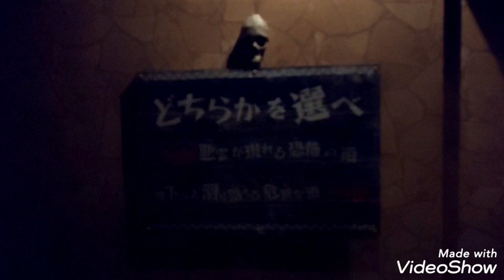城島高原パーク 脱出の森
このアトラクションは、大分県別府市にある城島高原パークの脱出の森です！脱出の森では、プロジェクションマッピングのリアルな森の映像や床面に映し出される神秘的な沼の映像、レーザーを使用したアトラクションなど１度にたくさんの体験ができます。 そしてこの動画の最後には、同じく城島高原パークにあるパトラッシュでいただいた焼肉丼を撮影しております。